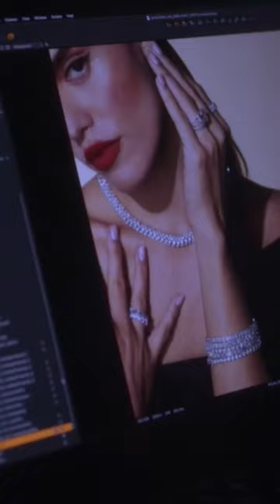BTS capturing diamonds on diamond on 💎💎💎brilliantearth